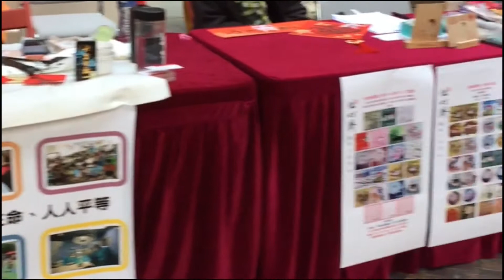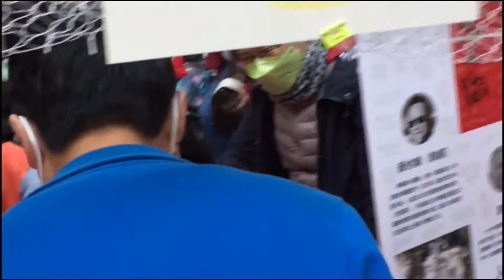A Street in Wan Chai Hong Kong the Lee Tung Avenue